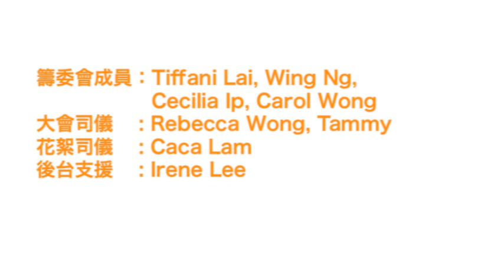C2MC C2司儀義工團﹣活動照片教你拍工作坊 (Part 1)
大會司儀表現及花絮訪問